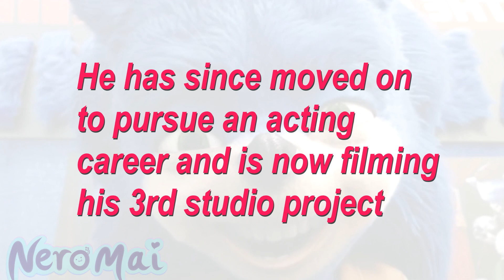The Plot of Sonic Frontiers (probably)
Best Sonic game yet